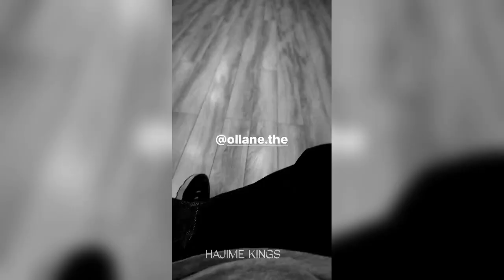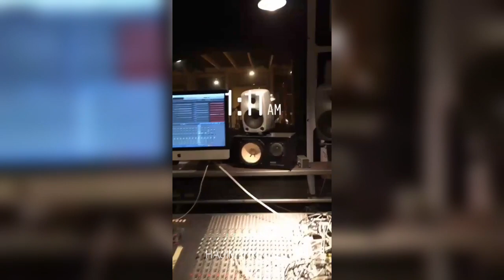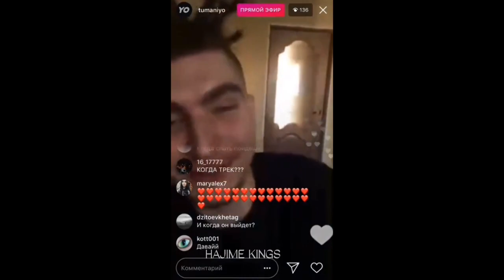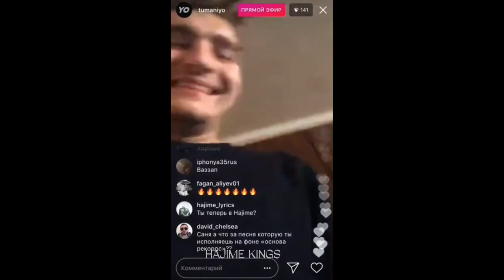Редкие моменты из жизни Hajime Records #3 Miyagi & Andy Panda , Ollane , TumaniYO , Castle